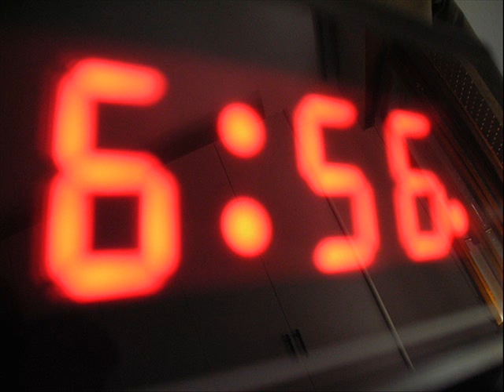Wind Waker Cycles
A study in static motion